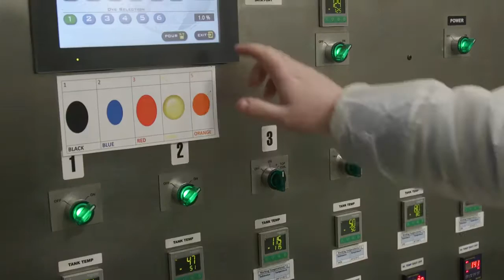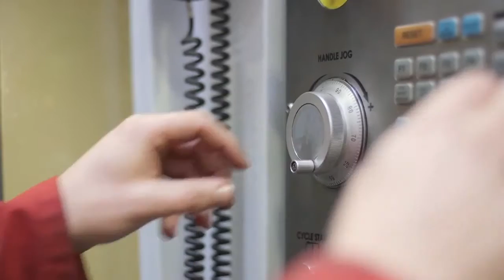Arolco Ireland Ltd - Terry Golding Voiceover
Voiceover Terry Golding